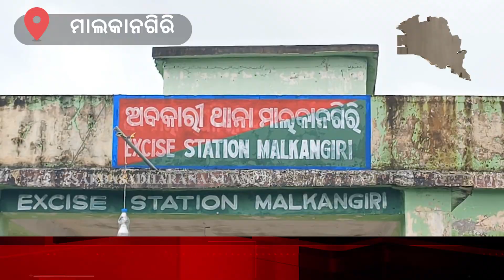Marijuana smugglers caught by unemployment department|| SARBASADHARANA NEWS